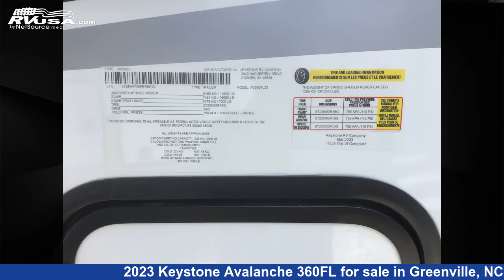Unbelievable 2023 Keystone Avalanche Fifth Wheel RV For Sale in Greenville, NC | RVUSA.com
This 2023 Keystone Avalanche 360FL is a Fifth Wheel RV. It is located in Greenville, NC 27858 and is offered for sale by Travelcamp of Greenville. This New Keystone Is 40' 0" in length and features 5 slideouts, sleeps 6.The unloaded weight of this 2023 Keystone Avalanche 360FL is 13798 lbs.

Travelcamp of Greenville is a dealer for brands like: and offers the following rv services: Parts/Accessories, Service. For more information and pricing on this unit, To see all units available for sale by Travelcamp of Greenville,